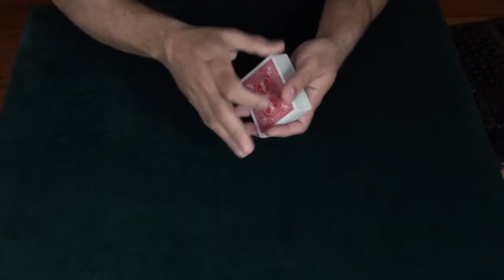Dream of Aces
So pretty.